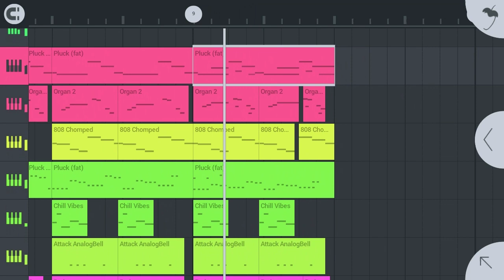New Song 🎵 Slide Note Melodic Beat Prod Denis